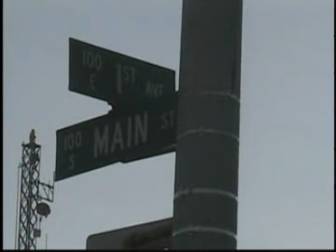Attack Arrests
Arrests have been made in connection to the pre-Halloween attacks on two MC students.